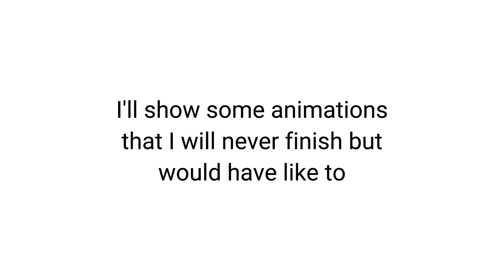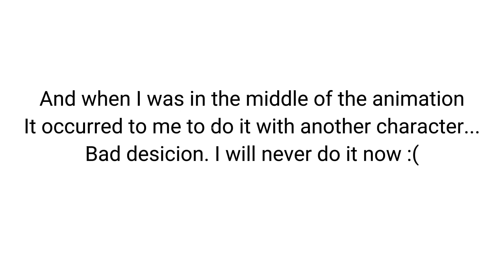Forever unfinished animations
(Fecha de publicación original: 12/abril/2023)

Also now as "FUA!" is what I call to all my animations that I don't have enought inspiration to finish. Quite sad, but well. This happens when you only draw by impulse I guess XD
Oh, also, the first and second ones are quite old so the character designs are different now. Maybe someday I.

Technical features!
Programs used: Capcut (editing), Flipaclip (animations) and Ibis paint (thumbnail).

Thanks to for comment! Have a good life :D!